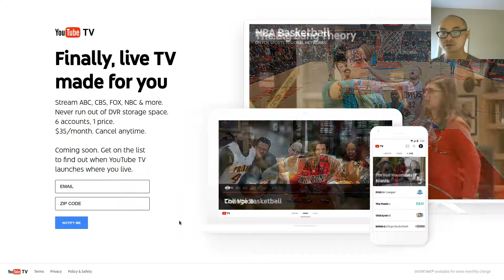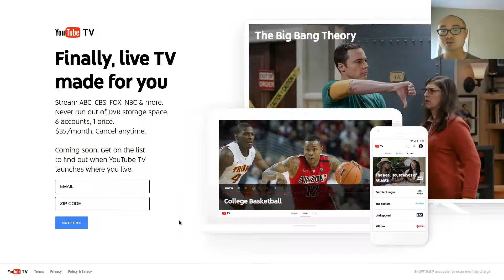YouTube TV DESTROYS CABLE TV?!! Geekoutdoors.com EP327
YouTube TV is almost here! In Google's Mega Master Plan to become a Media/Search Juggernaut, Live Tv/DVR service will finally enter the area where Cable companies rule. So how will this affect consumers, content creators and their other services like YouTube Red and Google Fiber?